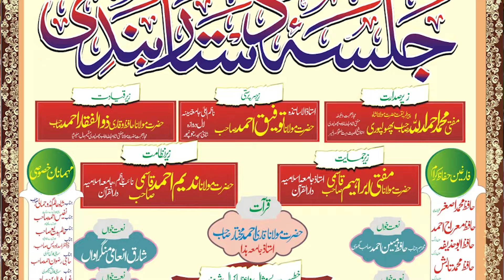Abdullah Qasmi Saheb | Dastar Bandi Madrasa Dar-Ul-Quran 23rd Feb 2024